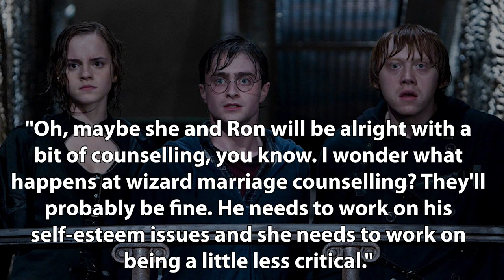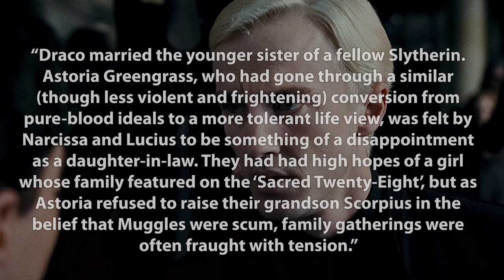8 Relationships Revealed AFTER Harry Potter Ended - Harry Potter Explained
Welcome to Harry Potter Theory. Today, we're discussing the aspects of love and relationships in Harry Potter. Throughout the series we see various romances blossom- they have their highs and they have their lows- and then, all of a sudden, the story just sort of ends. In today’s video, I’m going to be discussing the relationships that became solidified AFTER the books/films ended. We see some relationships become solidified DURING the story- like Remus and Tonks, but others are left a little open ended. I think that some of these are obvious, but a few of them are a little less obvious- so I’m curious to see if you know them all. Fortunately, Rowling expanded on the Harry Potter universe AFTER the story had ended- so we can indeed confirm that these matchups are canonically consistent.

Thanks!